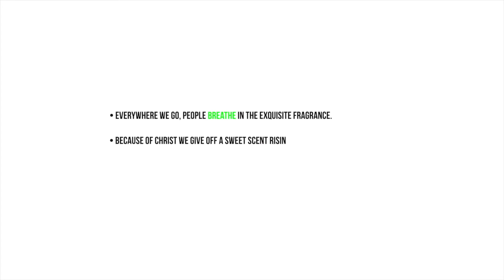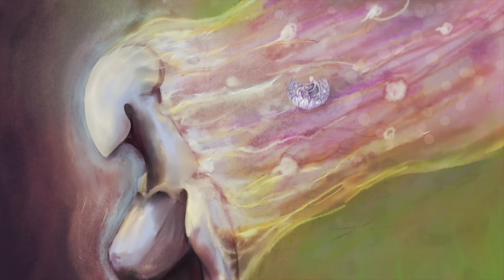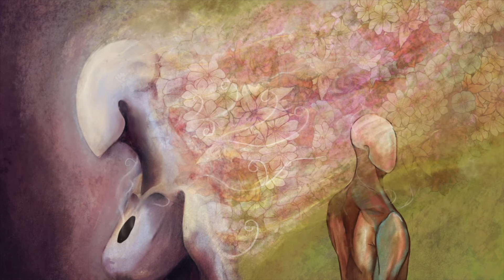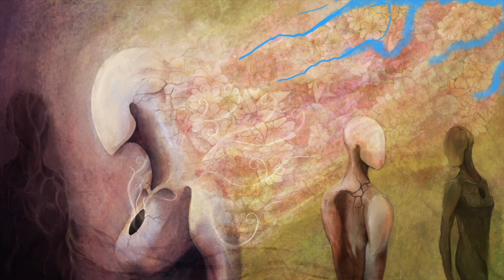ANDY HUNTER° - PRESENCE - BREATHE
Published NOVEMBER 2019 in the Presence Project APP

Taken from Andy Hunter’s Presence Project, BREATHE Chapter.

All Presence music, film, poetry and photography available free on Presence Project APP.